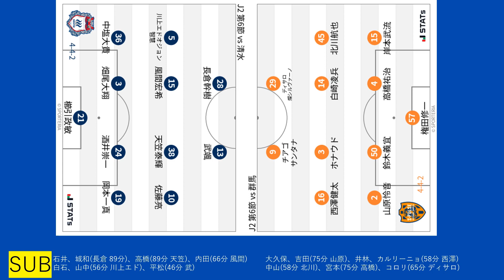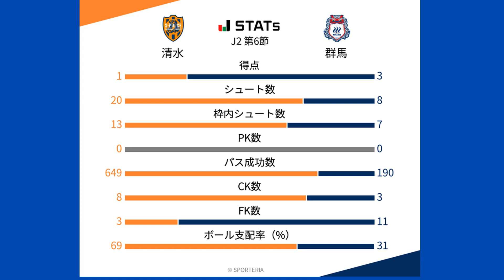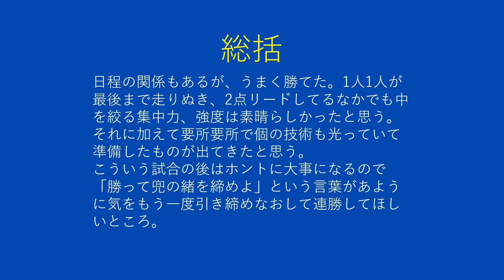VS清水エスパルス戦のレビューっぽいやつ【ザスパクサツ群馬】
勝てるかな～♪←プレビュー
勝ったー！！！！！←レビュー

緩くザスパクサツ群馬を応援してるもの。活舌悪いメガネ。
普段はゲーム配信もやりつつの社会人。よかったら遊びにきてね。
知識はまあまああるほうだと思ってますが、ザスパの応援歴はまだ４、５年目なのでそこは温かい目でお願いします。ザスパでもサッカーでも間違ってることあったら遠慮なく指摘またはご意見お願いします。

Twitterのフォローは推奨しませんが気になった方はぜひ。サポの方などわかれば返します。